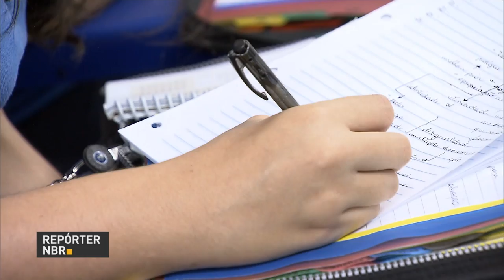Receita Federal disponibiliza consulta à restituição do Imposto de Renda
REPÓRTER NBR 15H - 08.05.17: Receita Federal disponibiliza, a partir desta segunda-feira (8), a consulta à restituição residual do Imposto de Renda Pessoa Física do período 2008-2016. E mais: inscrições para o Enem começaram hoje. Veja também: cerca de 13 milhões de brasileiros tomaram vacina contra a gripe.